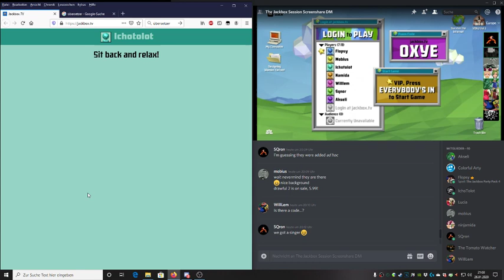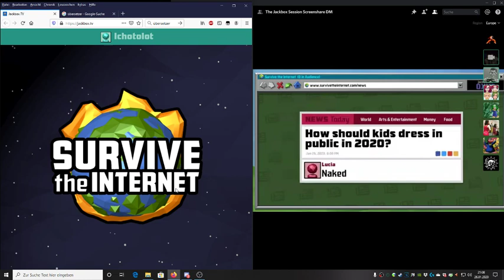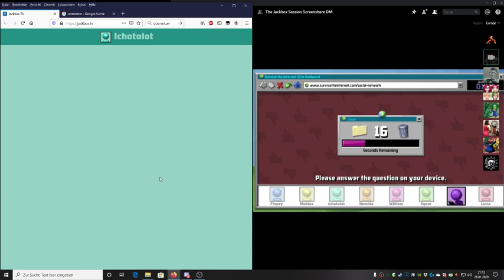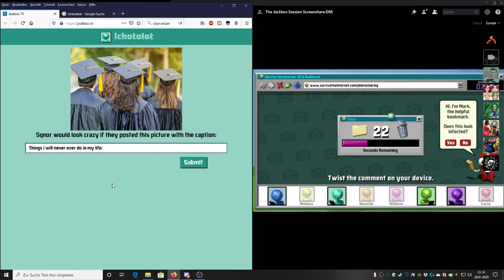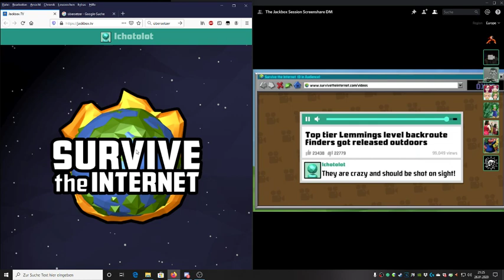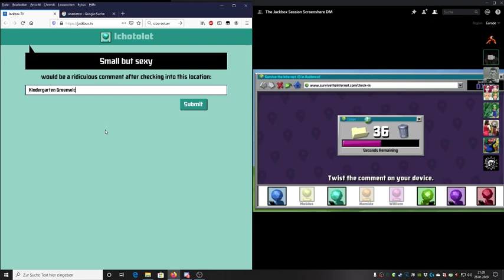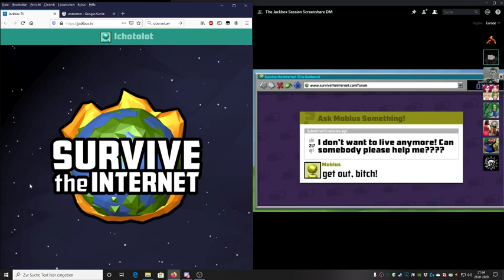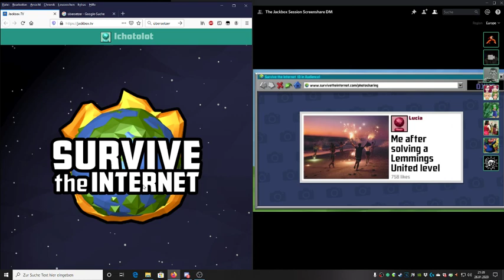Jackbox Party Pack [Session 6 Part 2]